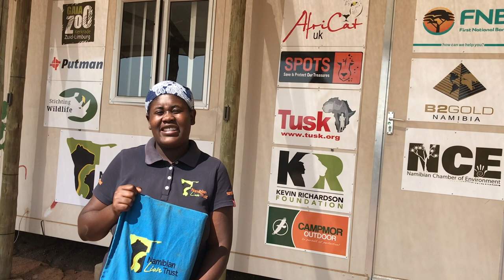WORLD LION DAY 2021 - Namibian Lion Trust Lion Guards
World Lion Day is not only about Lions but also about the People who live side-by side with wildlife. The drought in Namibia’s northwest has taken its toll, but the dedicated Lion Guards of the Namibian Lion Trust are still out there, doing what they do best, protecting lions and supporting livestock farmers.

The survival of the free-ranging lion is under threat, for People lose livestock to predation and retaliate by killing them. For 25 years, the Namibian Lion Trust has worked amidst farming communities & predators in Namibia’s northwest …with tried and tested programmes we offer solutions to the farmer, simultaneously supporting the lions’ survival.